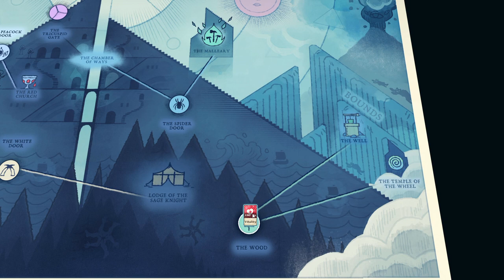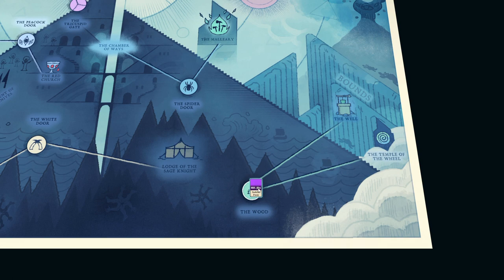Lovecraft Country – Let's Play Cultist Simulator Lantern Aspirant Episode 2: The Winding Ways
Sheev Palpatine's pursuit of occult power encounters many obstacles. To succeed he may have to pay the ultimate price: getting a day job.

Now his path to true evil begins.

Welcome to Lovecraft Country, the channel for video games and other media derived from the Cosmic Horror genre popularized by H.P. Lovecraft. # Cultist Simulator, an indie virtual card game, places you as a Lovecraftian antagonist attempting to harness ancient powers while avoiding death, madness, imprisonment, and multiple fates worse than death. Due to the steep, and sometimes frustrating, learning curve for the game I put together a few videos for tips and strategies to help you understand the game's basics without crashing and burning repeatedly.